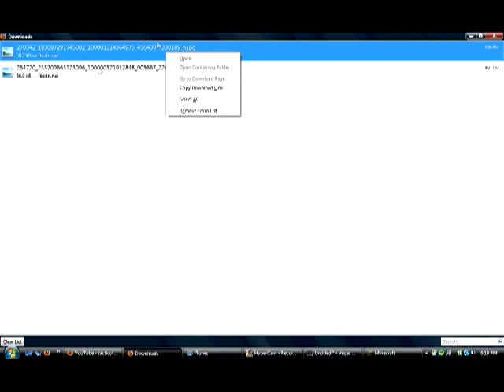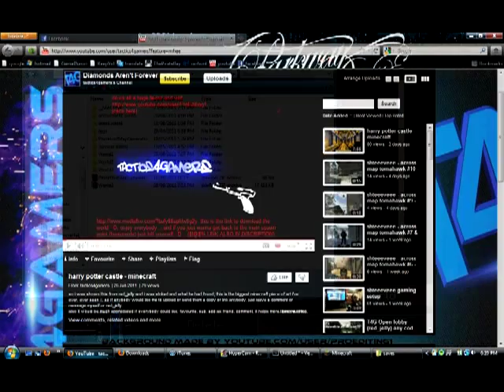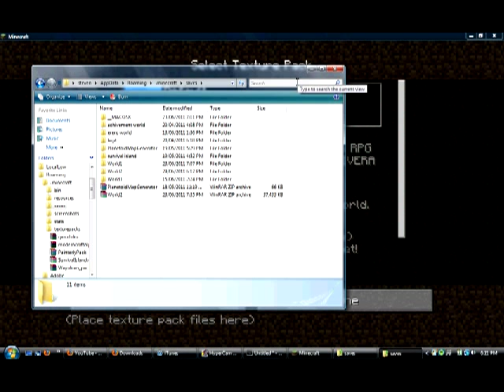how to open a downloaded minecraft world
this is probably a fail tutorial :/ but nontheless it is something, and i was actually asked to put this guide up anyways :/ sorry for the failage guys/girls